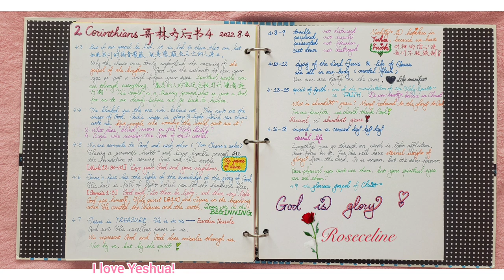The Song of Victory胜利之歌|Sui Lin Gan甘穗琳|Roseceline甘大小姐|Original Christian Song|Thank God!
Original song原创歌曲《The Song of Victory胜利之歌》
The lyrics is not recorded yet.
Everything comes from our Heavenly Father! Give Him glory only!
Thank Yeshua, my LORD!